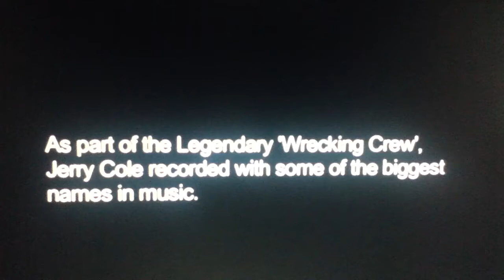Jerry Cole Talks About Phil Spector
Bonus feature from the Byrds Under Review